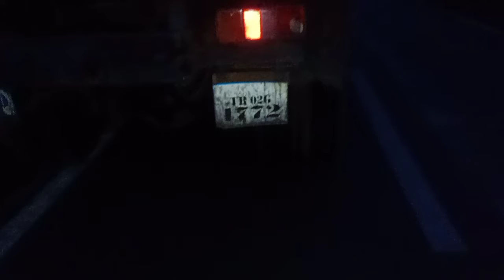KANCHANPUR ROAD OH ETA KHAUMI (TR02G 1772)10/09/2021